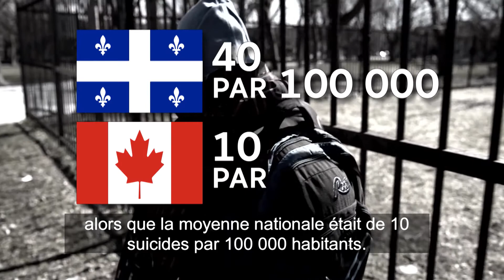La Vérif : le taux de suicide chez les jeunes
Beaucoup d'efforts sont déployés pour prévenir le suicide chez les jeunes depuis quelques années. Est-ce que cela a fonctionné? Vérification